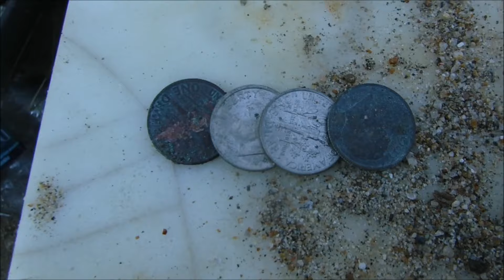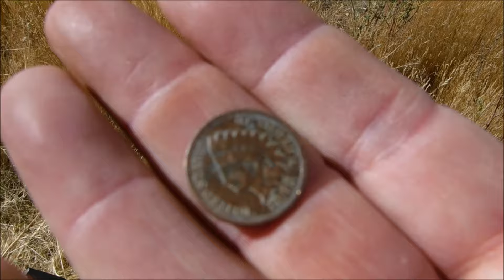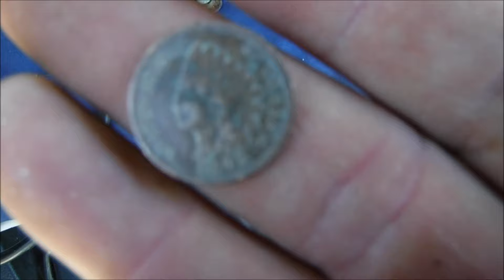Metal Detecting 4/17/17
2 Hunts. Good times